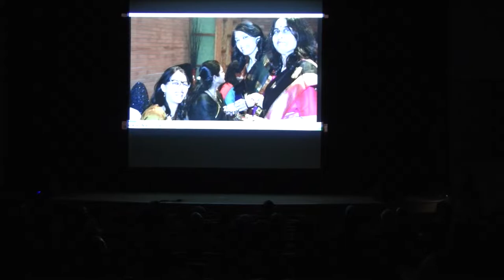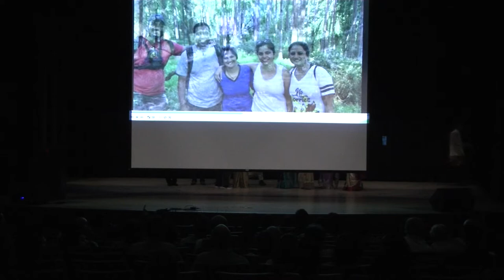MMPGH 2019 Committee celebrates